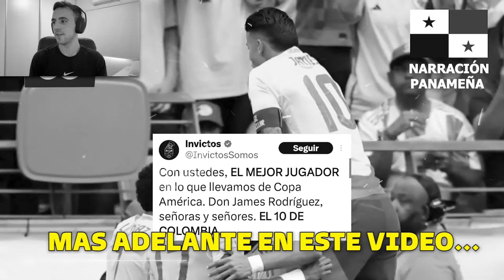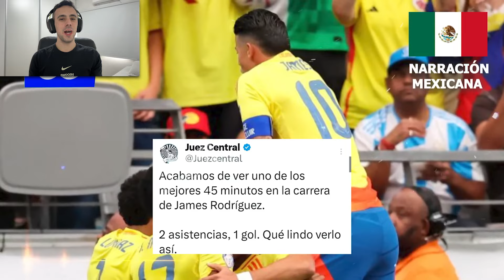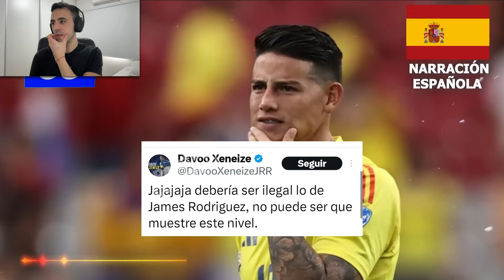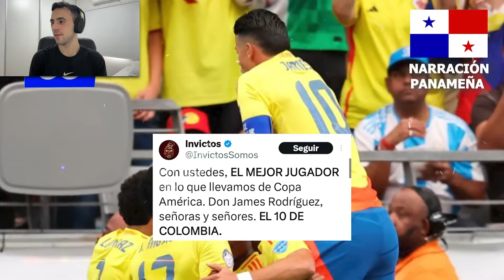PRENSA MUNDIAL ELOGIA a 🇨🇴 JAMES RODRIGUEZ vs PANAMA 🇵🇦en la COPA AMERICA 2024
Luego de su EXCELENTE ACTUACIÓN con 2 ASISTENCIAS y 1 GOL, la PRENSA MUNDIAL cayó RENDIDA ante JAMES. El COLOMBIANO es uno de los MEJORES en esta COPA AMÉRICA y no para de sorprender...